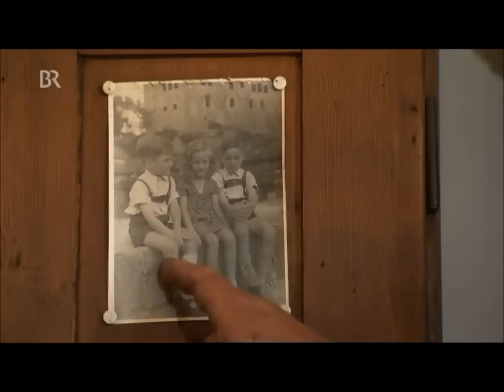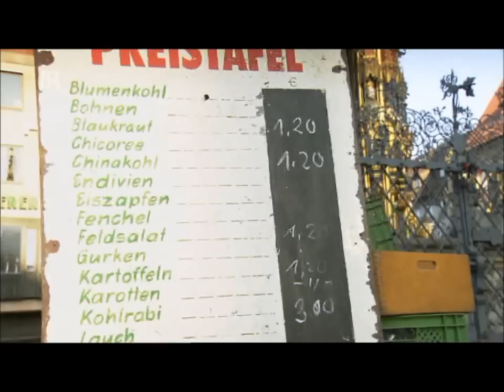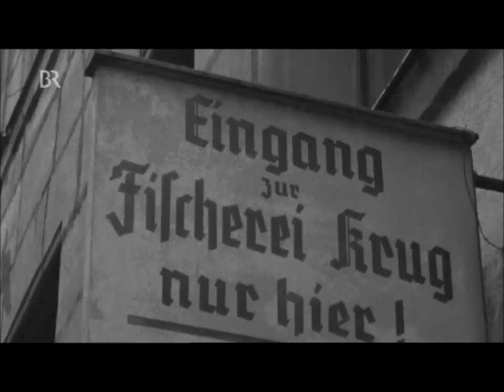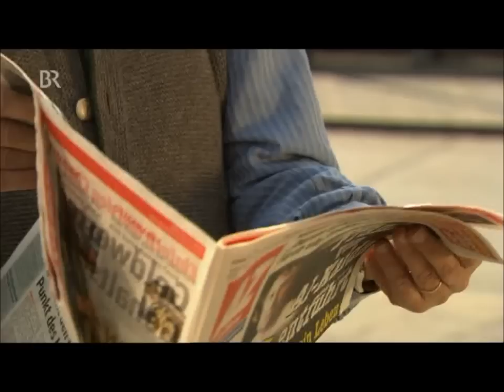Damals... in Nürnberg (1 von 3)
„Es gab Zeiten, als durch die Nürnberger Altstadt noch die Straßenbahn fuhr, Gaslaternen die Gassen beleuchteten, der Zeitungsverkäufer lautstark das "8 Uhr-Blatt" ausrief und zwei Bratwürste mit Gurkensalat und Kartoffeln 1 Mark 20 kosteten. Für die Reihe "Damals..." ist Sybille Krafft diesmal auf Spurensuche in Nürnberg gegangen. Dort dokumentiert sie am Beispiel der Altstadt, wie sehr sich die Wohn- und Lebensverhältnisse seit den Nachkriegsjahren verändert haben. Auch Zeitzeugen kommen zu Wort, die zum Teil noch als Kinder in den Kriegsruinen gespielt haben." (Senderinformation, BR)